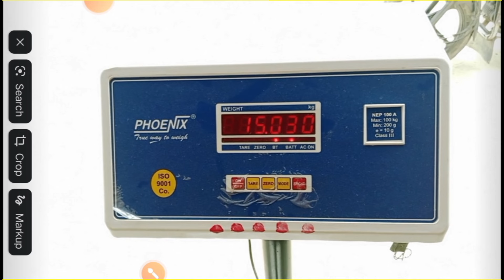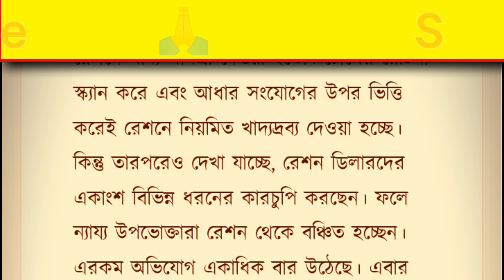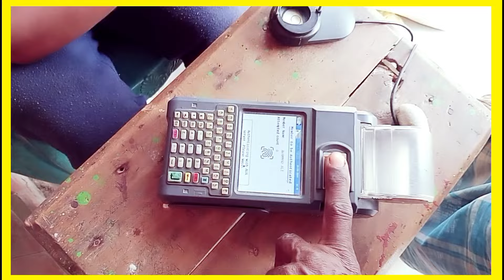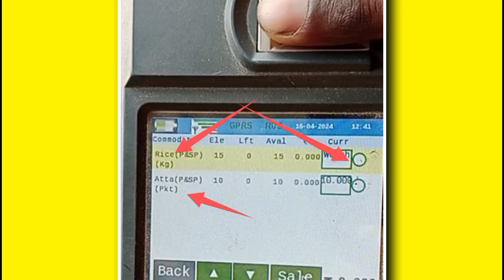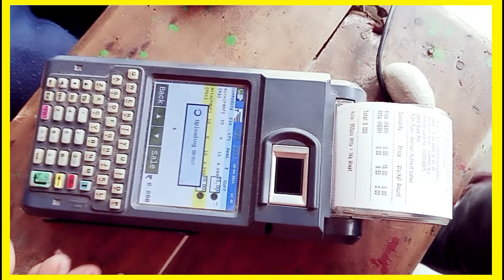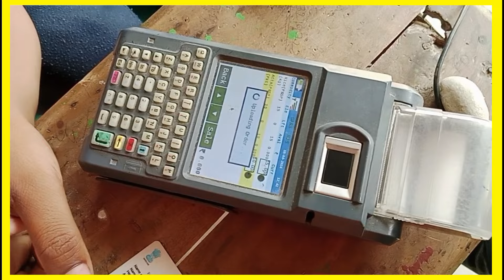রেশন বন্টনে পরিবর্তন | Ration Distribution System 2024 | WBPDS Ration Card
WhatsApp Channel Link ( Please Follow )

what is public distribution system
public distribution system
ration card online apply
wpds public distribution system
public distribution system wbpds